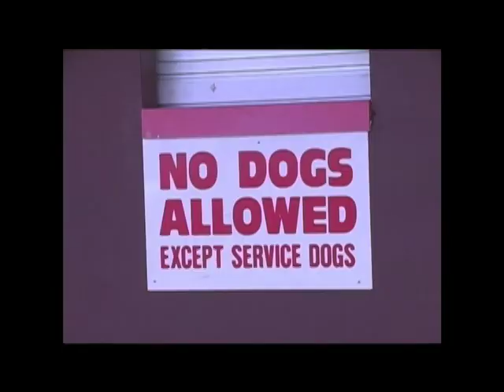Open STD, 1/9/11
First Open Standard Q.  1/9/11.  Harriman, TN
Ava's video starts at 2:00 in on the video.

Her DW is supposed to be 2o2o, but it's still green.  In practice I would not have accepted or rewarded her DW run off.